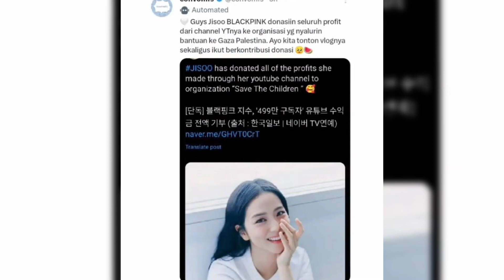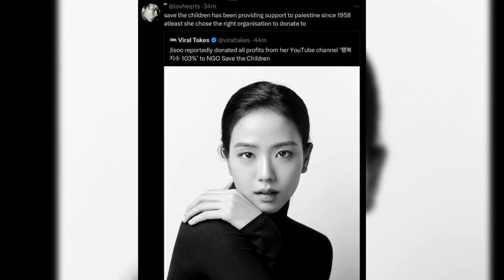jisoo donate Yt channel earnings to Palestine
BLACKPINK MEMBER JISOO SUPPORT PALESTINE || BLACKPINK SUPPORT PALESTINE || EVERY THING VIDEOS

kpop idols who supportpalestine

KevHe was ac

kpop idols who support palestineeverything videos

kpop idols who support israel

kpop idols who support palestineor israel

kpop idols who support palestineVs israel

kpop idols who support Igbtq

kpop idols who support muslim

kpop idols who support pakistan

kpop idols who support ukraine

kpop idols who support islamjisoo support palastinejisoo support palestinedoes blackpink support palestineblackpink members who support palestinemembers of blackpink leaderjisoo stand with Palestine blackpink palestine

jisoo youtube accountjisoo official youtube channelpalestine vlogpalestine whatsapp groupdo blackpink support palestineblackpink members who leftLisa about Palestine